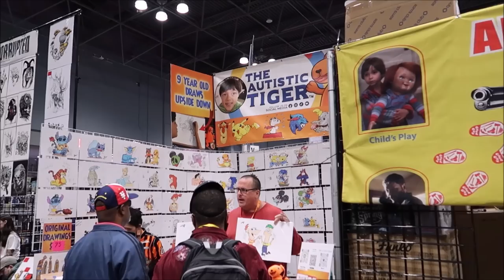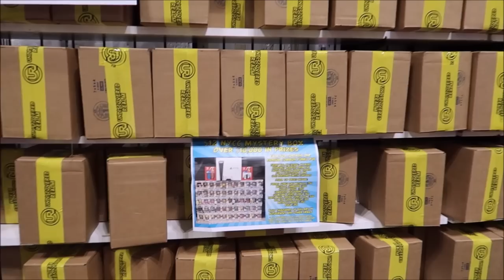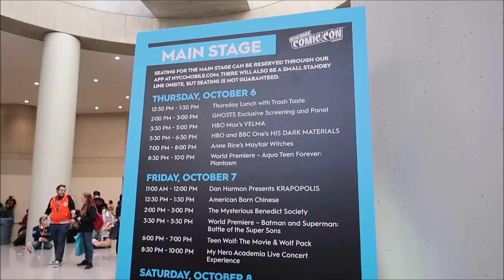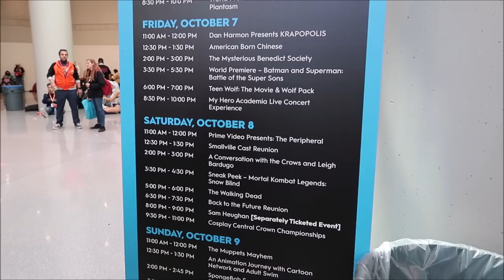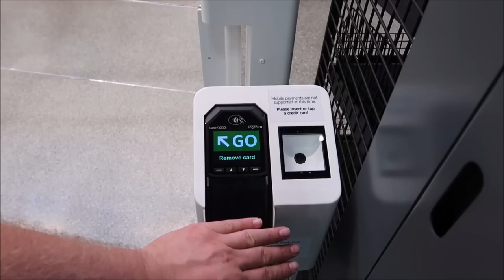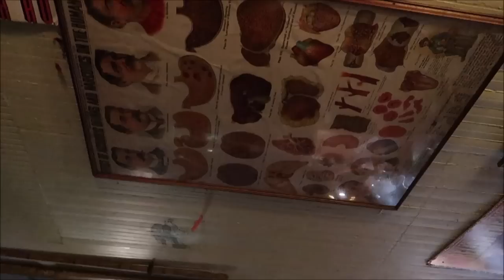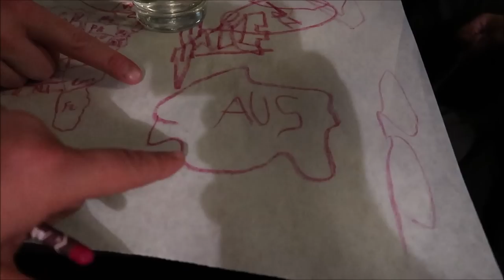New York City | The Back To The Future Cast Reunion & Eating NYC Pizza | New York Comic Con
The New York Comic Con is an annual New York City fan convention dedicated to Western comics, graphic novels, anime, manga, video games, cosplay, toys, movies, and television. It was first held in 2006.

Name
H M Garza
Justin Carr
Brian Rutter
Shana Davidson
Elizabeth Qersdyn
Trish Lancey
dstein3211
Joyce Snair and Luc Vaillancourt
SwimOffWI
Chris Church
Alraihani Fam
Robert Bonomo
Jorden Whiffin
NiniLee
Kirsten Perez
Stephen Claiborne
Jeannette Mann
Nicole Vega
Vince Strazzabosco
The Zolls
Nicola Johns
Bryan Harris
Werner Family
The Campbells
Judy Casteel
Danielle Santos
Jill Keppeler
Laura Tancrelle
Rachel DeIeso
Rich and Donna Oney
Denise Livingston
Francine England
Logan Lannoo
Devon Culbreath
Danielle
Kate Viles
Jordan Richards
Karen Diaz
Amy Harmon
Sandy
Jennifer Smith
Laura Colebrook
Mindy Woon
Emma Forsythe
Chris Summers
Peggy Camacho
Dennis Glasberg
Sean Frawley (Monorail Central on YouTube)
LK
Kristi Hall
Colin & Lisa M
Lucy Bartholomew
Jenn Kopesky
Mary Barrette
Ames Ready
Chris and Libby
Jacqueline Kent
Sean P Moran
Travis Detrick
Mike & Margo Montgomery
John Almstead
Garrett & Tammy Hayes
Nakasato Family
David Forrest
Kisha D
Tricia Trotta
Terri Carter
Taylor Retherford
Neil Baker
Andreas Beer
Stephen Eliasson
Paul Frentz
Chloe
Greg Perrine
Nathan Parrish
Tray A.
Julie Lavalle
Angela Kulig
Matthias
Clinton Gentry
Melissa Flores
Henry & Paula LeBreux
Shona V
Howard Lieb
Natalie Ardisson
The Doody Family
Erik Dorr
Lori Quattrocchi
Michael Craft
mark mecca
Nicole Tieso
Tyler morrow
Rebecca campbell
Brian Schwenk
onetimeuser
Roberta Biallas
William Liley
Jacob Williams
Joan Cheng
Sally Slater
Pat Ames
Timo Wischnewski
Sharon and Mark Berman
Stephanie Seul
Deborah Ciresi
The Fords
Tanya Boots n' Pants
TheCubTech
KLares
Janetelise
Missy Theresa
Barry & Pam Murphy
Lisa Landry
Darren Neely
Kelli McCain
Gaynor Smith
Mick Purkiss
Jim Huggins
Randy Jamerson
Barry Wallace
Shelley VanRenselaar
Jeff M
Nicole Curtis
Gerald
Emily McCoy
Fran
CS
Mario Rossi
Julia Long
corvette19690
Meredith Leonard
Momma_Lisa1969
Martha Fletcher
Judy Salatino
Sandi Jerome
Ken Lachman
Aida Figueroa
April Napper
Andrew
Sean Rogers
Bryan Vacinek
Josh Rinehart
Kevin C
rachelldanielle
Bill Serratore
Daniel Brough
Jackie Gohl
Makaria Chthonic
Benjamin Haley
Kip G Meseck
Peter Mackey
Bob Hicks
Mike Ferrell
Darren
Jef
Steven Gray
Mackensey Kubina
Aimee & Ryan Ebner
Andrew Tait
Tobi Scaggs
Tim Komosa
James Aiken
Mary Gater
Ty Ty Bear
Jason Zak
Michael Wheeler
Keith and Pam Thomas
Frank Corey
Mellie Moo
Mandy Felix
MCW T-Bram
Jeff MacConnell
Shannon Blakely
Lisa Orr
Ed Chapman
Jacqueline Anzuini
Anne Bay
Annie Garrison
Richard & Kathi Baumgarten
Bill Byers
Robert Summers
nancy mccombs
Rita Lee
Susan Poynton
Brittany Karsten
Timothy McDonald Jr
Lisa walker
Sandi Wooley
Lisa Desilets
Kelly Gazzola
Shelley Powers-Pearson
wrenthekitty
Andrea Luttrell
Kelli
Sharon Langone
Michele Lardou
Maja Christensen
The Hakuna-Mock-tatas
James Steffenson
Emma Still
Alma Steinhilber
Melanie Watson
J L
Corinne
beelsberg
FlynnLives
Terry, Tina, James and Adam Moore
Shaun
DOM
Tonya Gust
Al Bob
Lauren Youngberg
Pam and Greg
Jackie Pillinger
Dan Hatfield
Elissa Schmidt
Liam and Polly Jordan-Martin
Jeff Renfrow
Andrew Singer
Karin Misdom
Andrew Frueh
Catherine&Chris
Marcie Lee
Stephanie Wheeler
Jonathan Wyman
Alexondra Lee
Ron Fox
Tracie Hess
Lee Taylor
Mark Iori & Cindi Gray
Rebecca Anderson
Jenny Walter
Ashley Short
Jon May
Sara Knight Henthorn
Lisa A
Jenni
Rona and Don Golfen
Heather Ludwig
Bobby Tyning
Sarah
The Williamson Family
Sherman_117
Ashley Whitaker
Stacie Webster
Patricia Jean
Joy Frye
Blake McAskill
Britt Graves
Chris and Kim Bond
Chris Yobb
Arthur Childs
Jessica Fox
The Zimmermans
Mike Wennmacher
Prinsez54
Bobby Preteau
Chad Jennings
Stacy Ludwig
ERNIE NOLTE
Mike Elliott
Tina Spicer
Mickey is My Spirit Animal
Edward Williams
Kayla Barnett
Kristi Mikle
Ann Kennedy
Jill Burns
Shane Hebert
Christine Beebe

Ian B
Beth C. Jones (Legally Disney )
Jesse Burrows
Tracey Armstrong
Mary Place